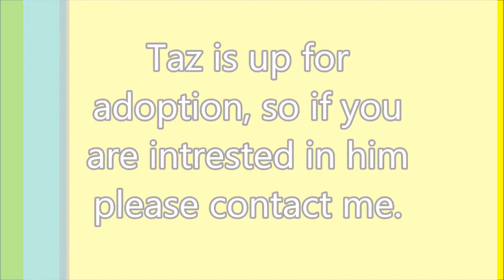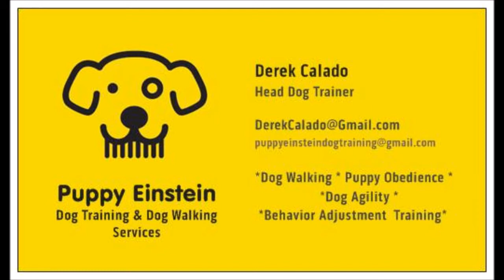Taz basic obedience aand household manners